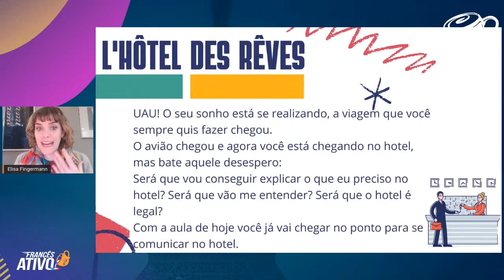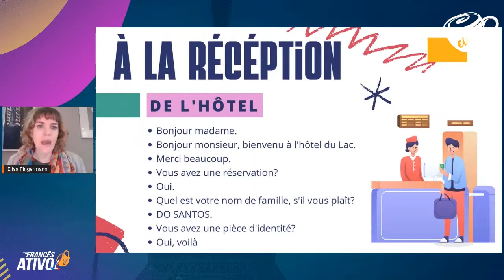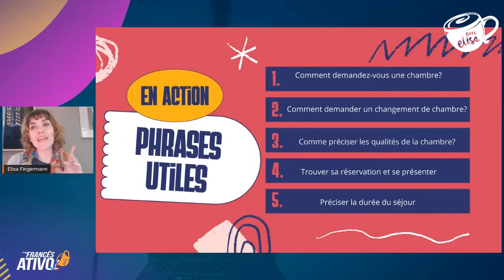Aprenda a falar francês em um hotel | chegada na recepção de um hotel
- Como falar francês em um hotel? Aprenda a se comunicar em francês durante a sua chegada num hotel